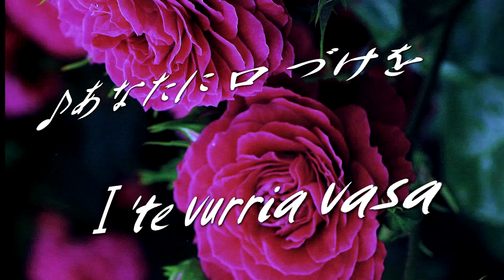あなたに口づけを(I'te vurria vasa) 泉英子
2013-10  浜離宮朝日ホールでのコンサートより。
作詞　Vincenzo Russo,、作曲　Capua  　訳詞　荒井基裕